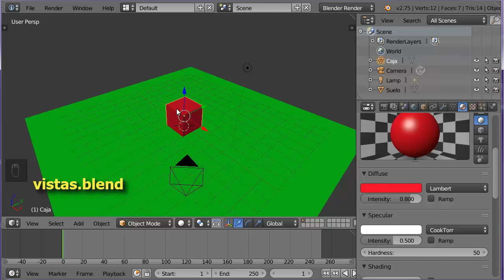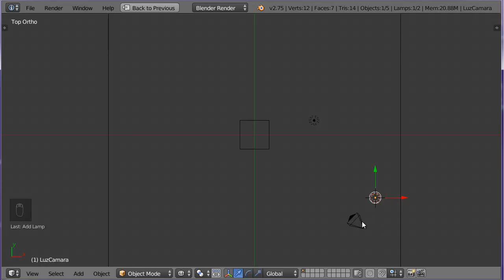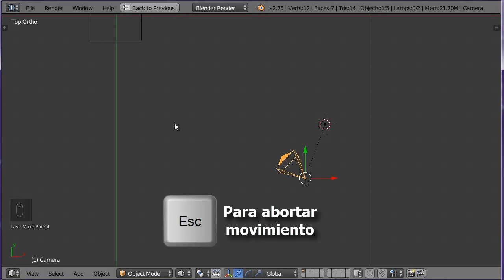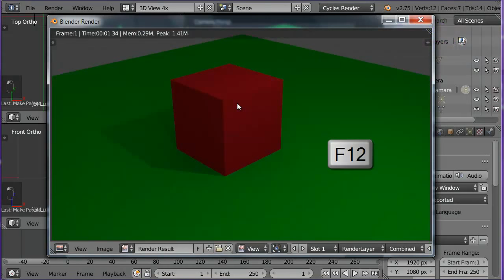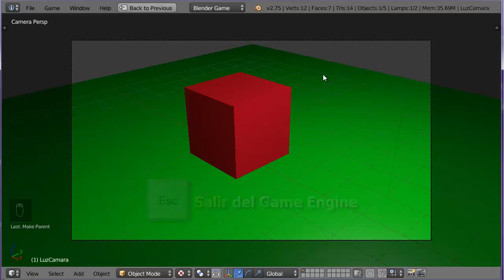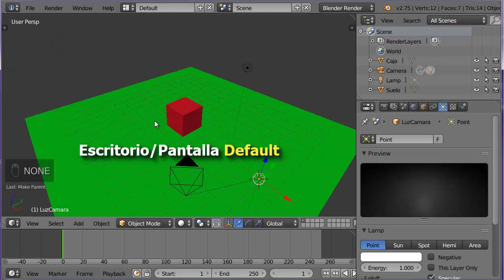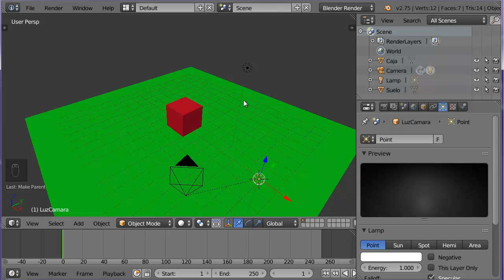01. Ventana de Vista 3D 4 de 4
01. Ventana de vista 3D  Blender 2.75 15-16

Parte 4. Creación de fichero base, uso básico de emparentado y lanzamiento

Fichero resultado última parte:
base.blend: